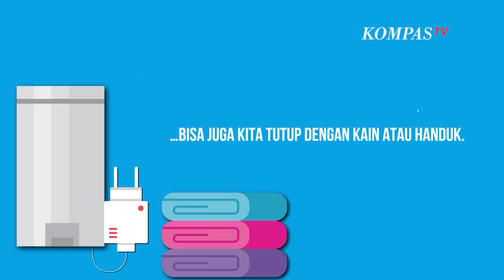Cara Deteksi Kamera Tersembunyi untuk Keamanan Diri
KOMPAS.TV- Pelaku kejahatan selalu menemukan cara untuk melancarkan aksinya, bahkan saat ini tindakan kejahatan dapat ditemukan di area yang sangat pribadi, yaitu toilet, penginapan, ruang ganti baju, dan sebagainya. Kita harus waspada sebab kejahatan bisa terjadi di mana saja, pada lokasi yang disebut sebelumnya, para pelaku kejahatan ini memasang kamera tersembunyi untuk merekam hal yang tidak seharusnya dilihat.

Padahal seharusnya dengan memasang kamera tersembunyi, membuat orang jadi lebih tenang. Sebab fungsi dari kamera tersembunyi ini adalah, untuk mengawasi keadaan rumah,gedung,pekarangan dan lain sebagainya. Kamera tersembunyi biasanya juga digunakan oleh petugas berwenang untuk melakukan investigasi atau penyelidikan.

Namun kamera tersembunyi justru disalahgunakan oleh pelaku kejahatan yang tidak bertanggung jawab. Pada beberapa kasus, kamera tersembunyi ditemukan pada detector asap, kotak tisu, dan gantungan baju.

Kita harus tetap waspada di setiap ruangan yang seharusnya menjadi ruangan pribadi. Agar tak terekam oleh kamera tersembunyi. Periksa setiap sudut, dekorasi, dan cabut kabel yang mencurigakan, bila perlu tutup dengan kain pada sudut yang mencirigakan.

Baca JugaPolda Bali Tangkap Pelaku Kejahatan Siber Terkait Peretasan Akun

Grafis: Agus Eko Apriyanto